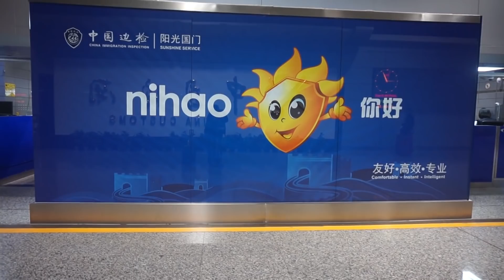NEHA'S VLOG PART 1 USING GOLD FROM HONG KONG – SINGAPORE